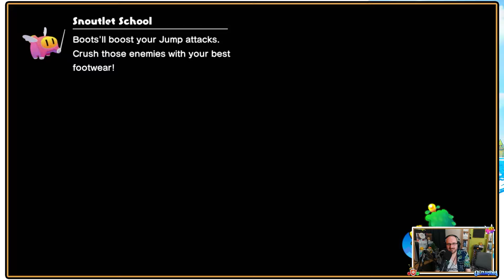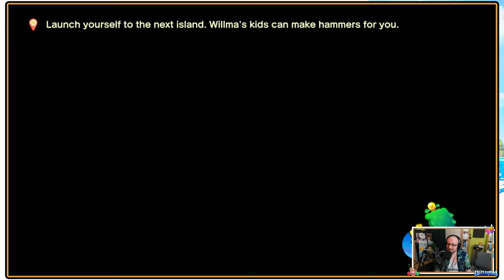Mario & Luigi: Brothership - Rumbla Island Lighthouse, Shipshape Capsule & Ocean Map - Episode 3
Our sixth Mario & Luigi adventure gets underway as our brothers find themselves sucked into the world of Concordia and start a quest to bring the land back together, connecting it to the Uni-Tree in our full let's play of Mario & Luigi: Brothership!

With one last puzzle before us we soon reach the Lighthouse of Rumbla Island to connect it to Shipshape Islands Uni-Tree, returning to base to find a capsule having washed up on shore...